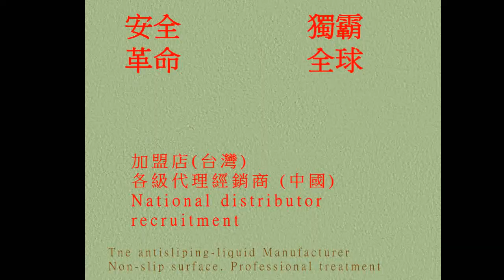96 Community , Paving Pebbles, Slope, Lane, Non Slip Treatment